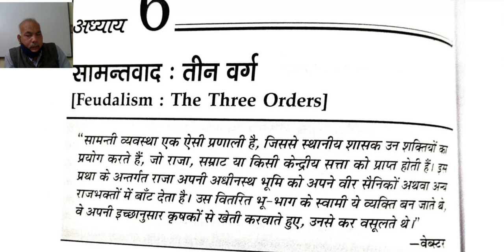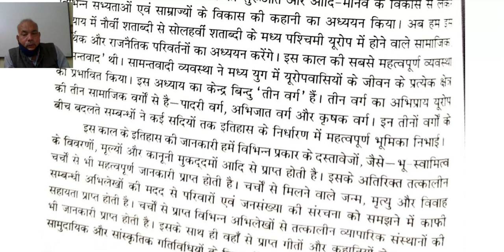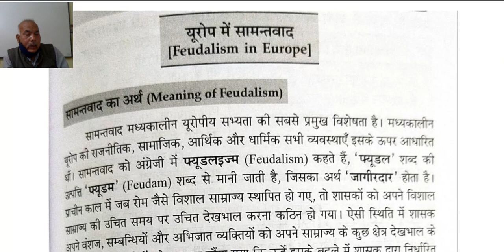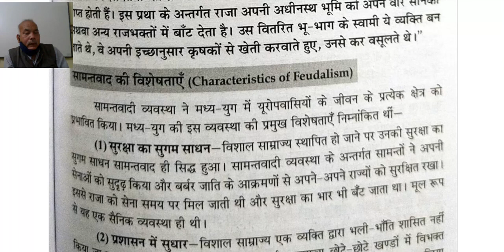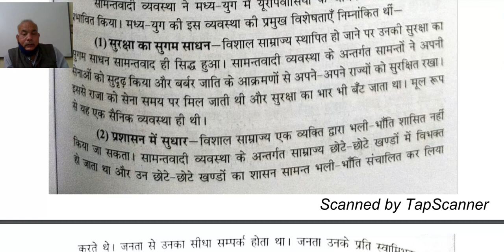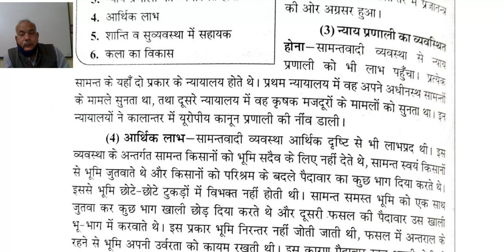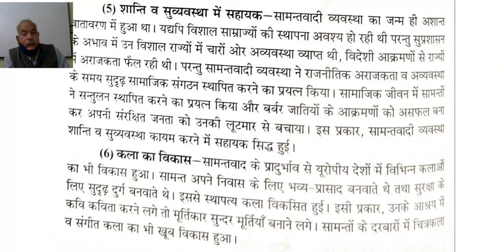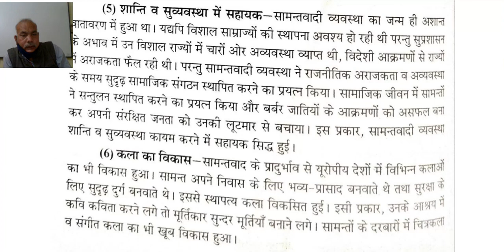कक्षा 11 इतिहास,अध्याय 6